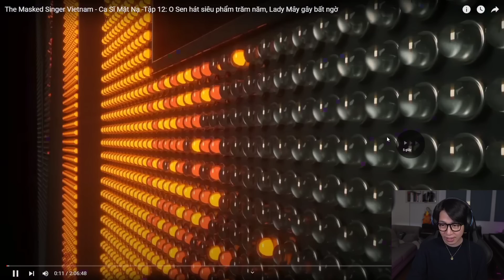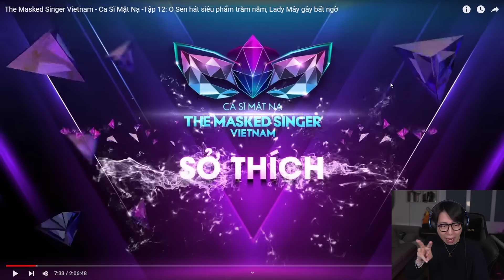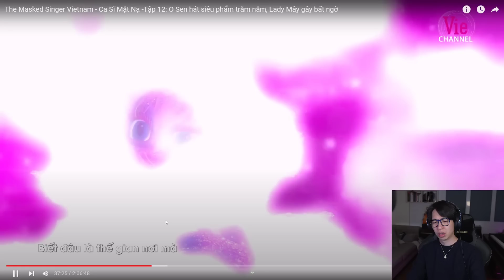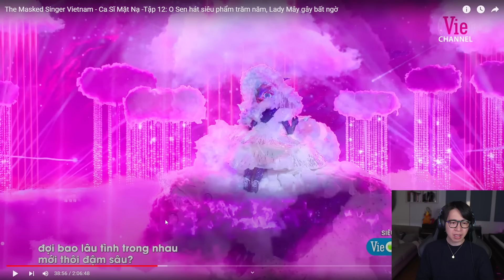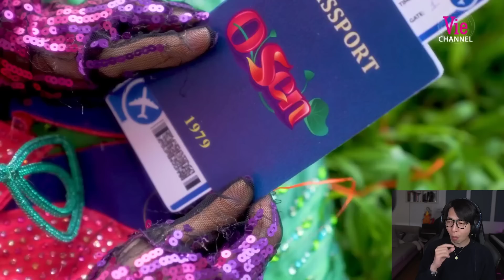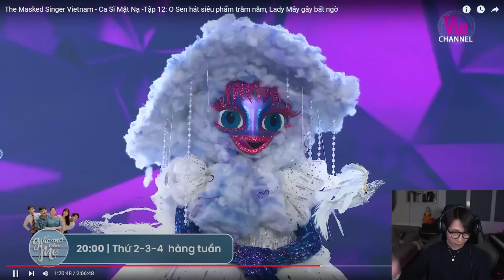ViruSs Reaction ViruSs Tham gia The Masked Singer Vietnam - Ca Sĩ Mặt Nạ - Tập 12